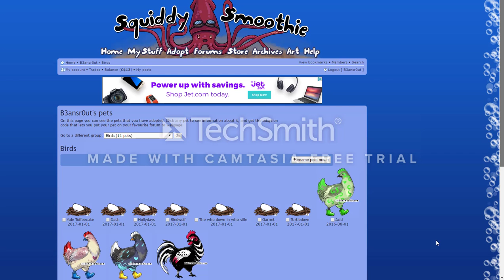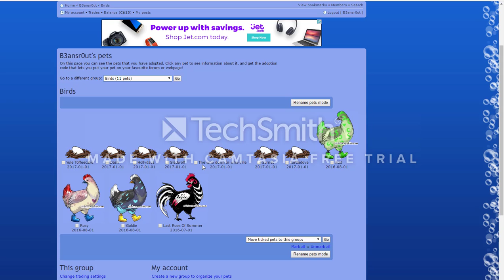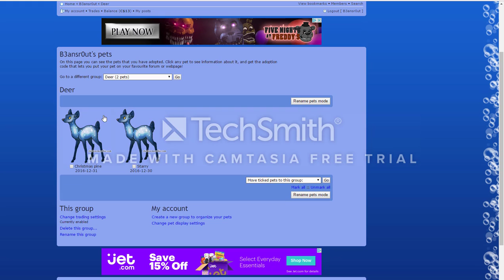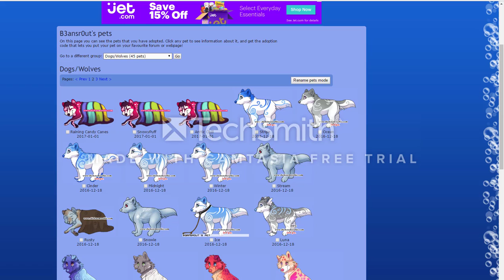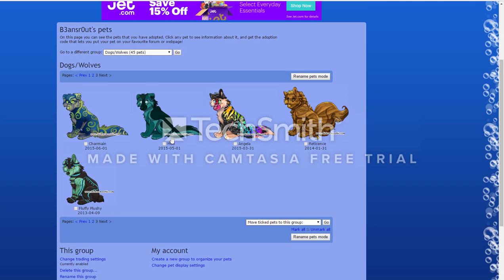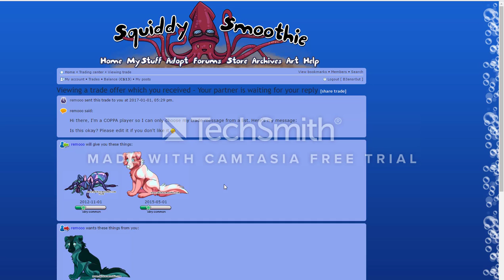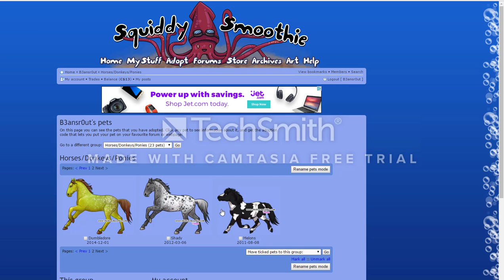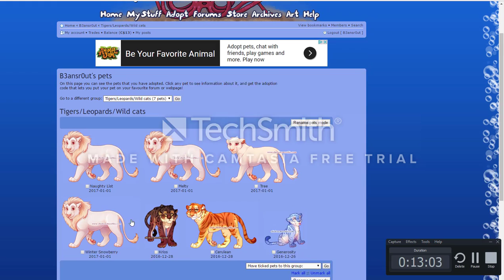Chicken Smoothie :DDD